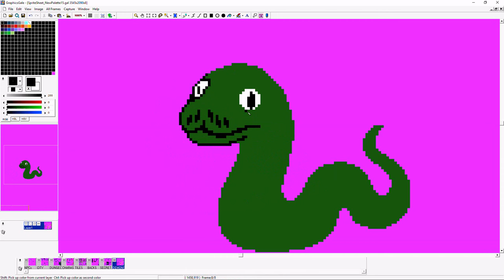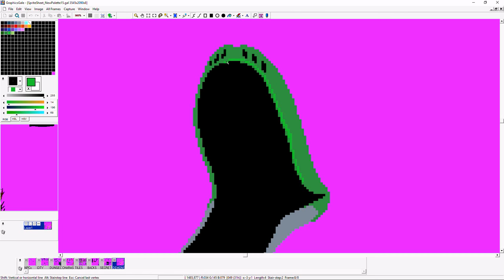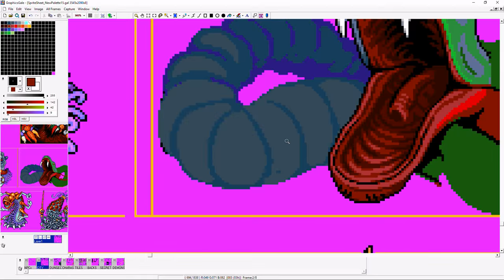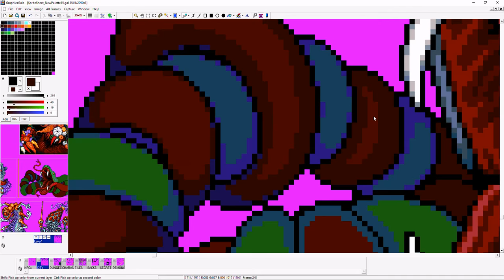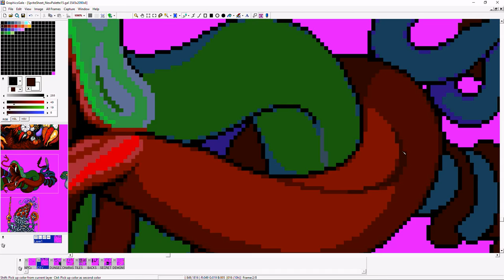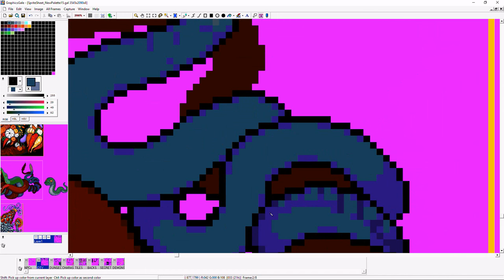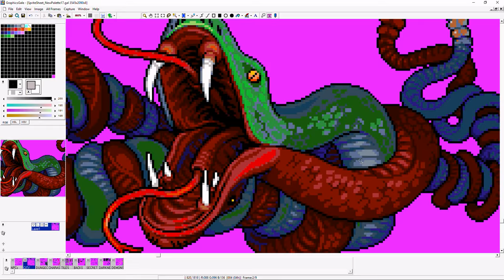Pixel Art: Snake and Snake Demon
Drawing a snake and a snake demon for weekendRPG!

--- about the WeekendRPG series ---
Making a game in RPG Maker VX! Its just a little project for fun, doing it on weekends and maybe putting some extra hours every now and then during the week. Those time lapses show game development and pixel art.